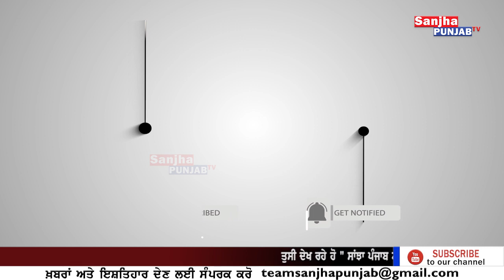MLA Dr. Amandeep Kaur Arora | Moga News | Shopkeepers | Moga Mayor | Sanjha Punjab Tv